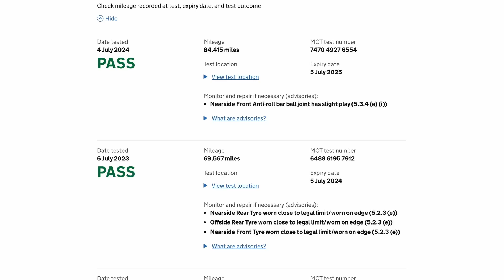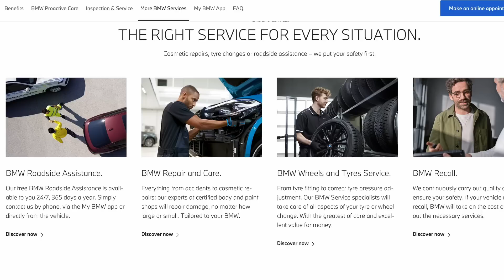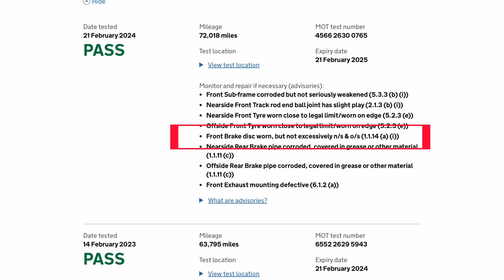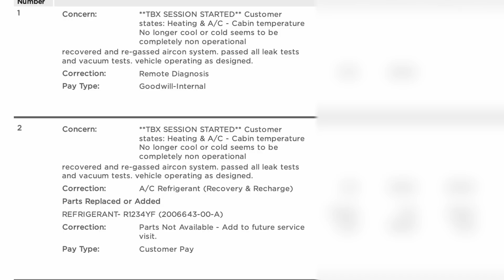Discover Why EVs Are More Like Fridges Than Petrol Cars!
In this fascinating video, we delve into the surprising similarities between electric vehicles (EVs) and household fridges, revealing why they are not just modern alternatives to petrol cars. Discover how sustainable transport is redefining our understanding of vehicle servicing and maintenance. Join us on this journey to see how the future of transportation is evolving, and why embracing EVs is a crucial step towards a greener planet. Don't miss out on these insights that could change the way you view electric vehicles forever!

Legend Plus: Darren Pain

VIP: Tom Davison | Gary Heavens | Kodzo | Kenn | Andrew Leader | Jason Herrick | Lee Houten | Graham Russell | Wayne Follett | phil rundle | Stuart Joscelyne | Tom Walker | Michael W | Barry rathbone Ledsom | Peter Hartland | Charles Siddons | 2 Thumbs in the Thumbnail | Ray Daly | Simon Smith | Richard Waghorn | Rachael McLoughlin | Stephen Bagwell | Catrin Hubbarde | Brendan McHale | Julie Marriott | Paul

Supporter: Paul Egan | Kim Edwards  | Alan Williams | Nicholas Campbell | David kramrisch | Peter Lawrence | Oliver Roche-Clarke | Andy Hamilton

YouTube Super Thanks:
geoffpeters8843 | brettkemmerer1310 | leesmart1971 | michaelketley1252 | ballathiam9486 | esa4aus | stephenappleby7897 | cjsa9253 | Joe-lb8qn | rayd332 | StanDMan01 | Mora41 | 68smurfin | 1973Hog | mortenvollaug6530 | pdrpdrvolvo